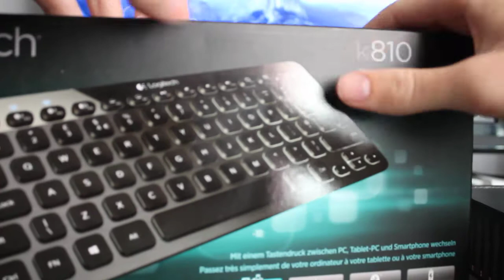Déballage de mon nouveau clavier et de ma nouvelle souris Logitech !